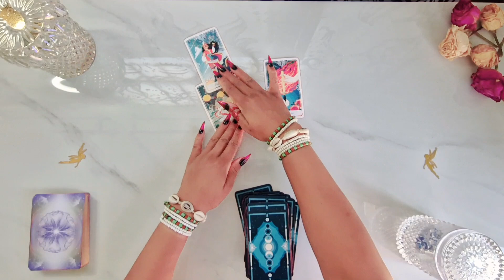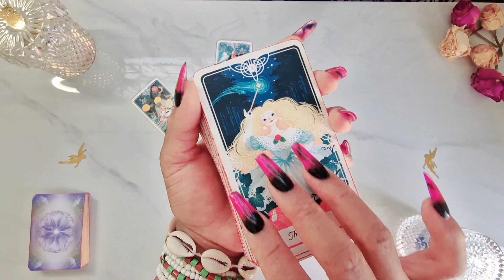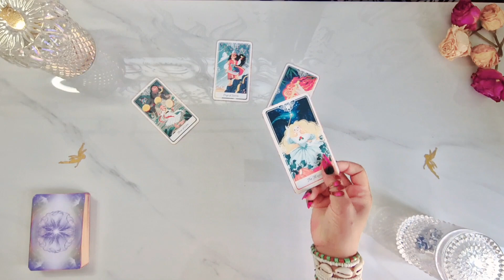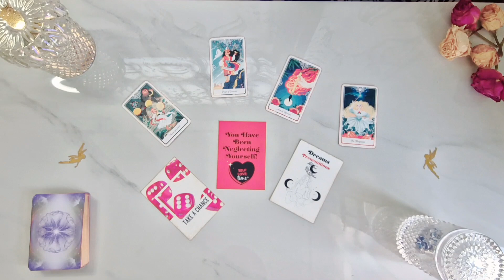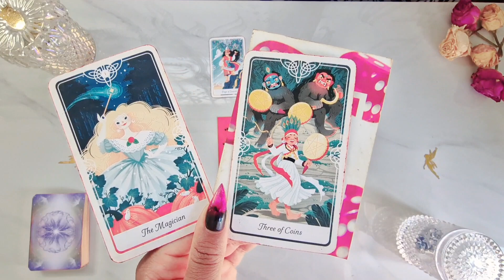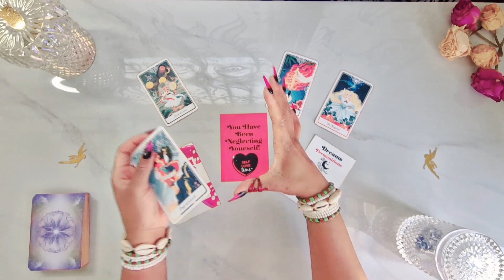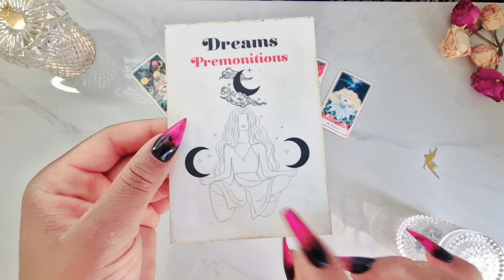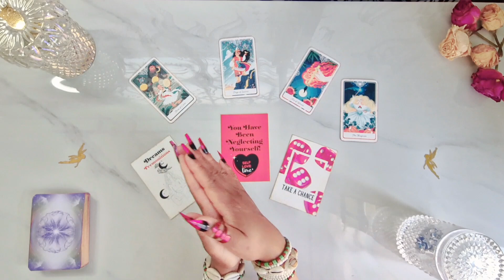Leo ♌ Celebrate! HERE IS THE CONFIRMATION YOU PRAYED FOR 💰👌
🕊️ Join the Sagittarius New Moon Candle Magick & Prayer Ceremony on 12th December 2023 🎉

🕊️ Leo Join the Manifesting Candle Magick Ceremony for the Solstice on 22nd December 2023 🎉